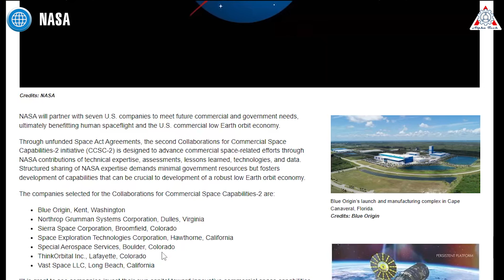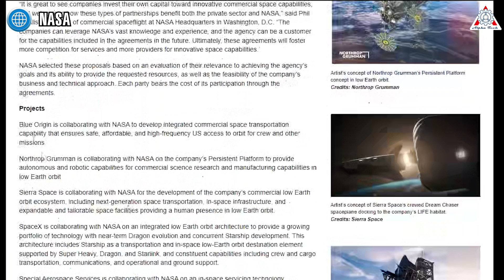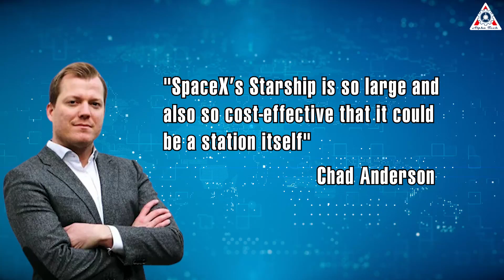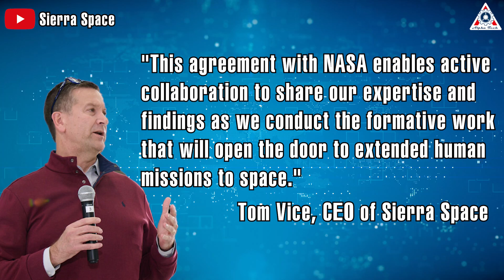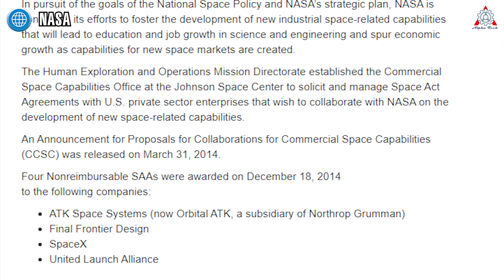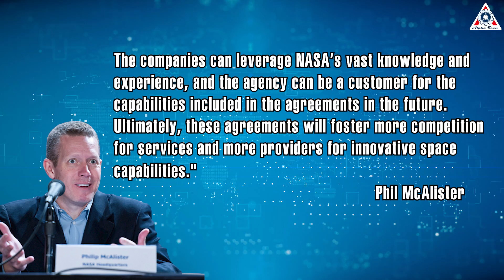NASA's best choice to replace ISS "Starship space station"...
Starship space station

When we hear the word “vacation” the first thing that pops up in our brains are probably sunny beaches with bikinis, glittering ski slopes, outstretched highways, or theme parks, right?
 Have you ever thought about cosmic journeys, or vistas defined by the long arc of Earth’s surface? Sounds impossible, right?
But that might be a reality before we know it!
Sure… Mars or the moon would be pretty scary for us, but what if it's just in low orbit?
Well…. SpaceX is collaborating with NASA on an integrated low Earth orbit architecture to provide a growing portfolio of technology with near-term Dragon evolution and concurrent Starship development.
A journey into space could be the trip of a lifetime!
 In a significant move to foster innovation and advance the future of human spaceflight and the U.S. commercial low Earth orbit economy, NASA has announced the second Collaborations for Commercial Space Capabilities-2 initiative (or CCSC-2) and has partnered with seven American companies.
When going through proposals, NASA checked out the relevance towards achieving the agency’s goals and the overall feasibility of each. Each company will be putting forth its own costs into their projects.